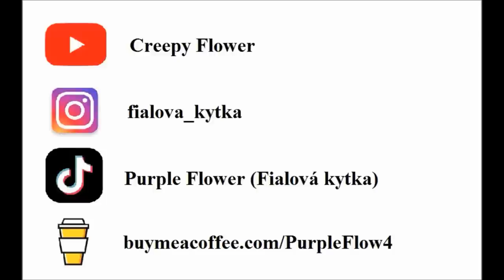VYŘEŠENO: SIERAH JOUGHIN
Vracela se domů na kole a její přítel ji doprovázel na motocyklu. Po té, co se rozdělili, došlo k útoku...